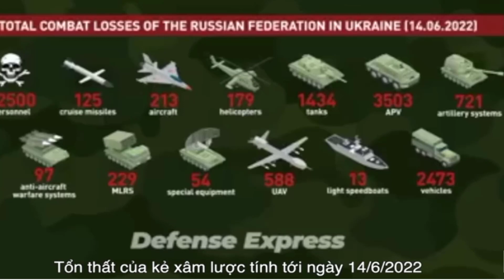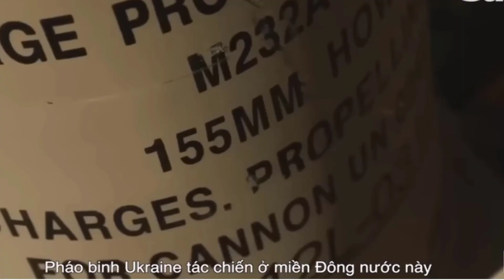🔴 Đoàn Xe Tăng Nga Nổ Tung Dưới Pháo Binh Ukraine Pháo Kích Dữ Dội